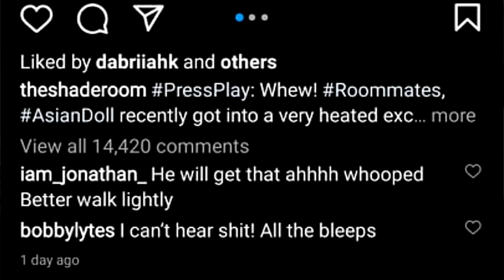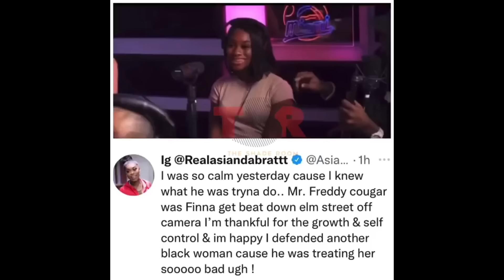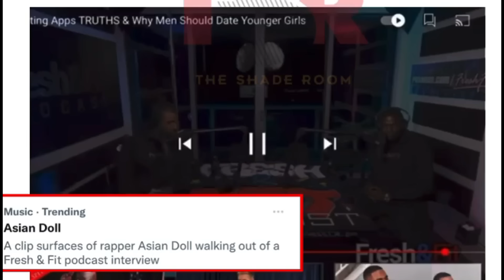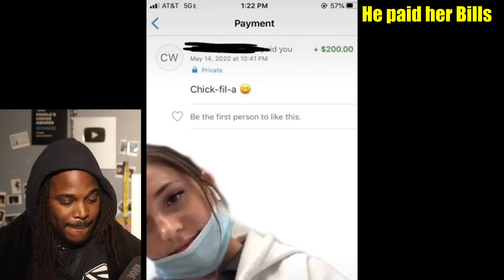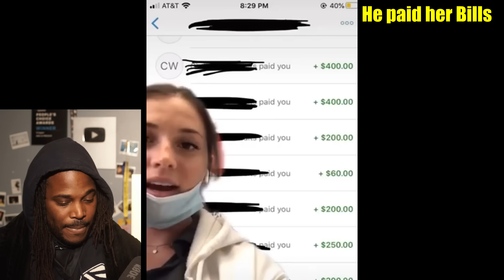Dating preference or Rahcism? Fresh & Fraud cant stop exposing themselves.